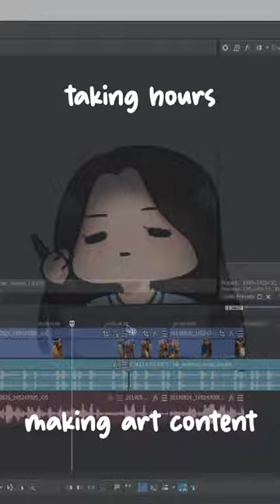now i sleep //